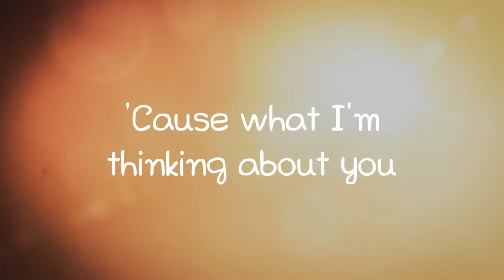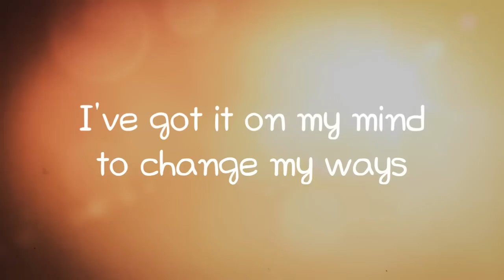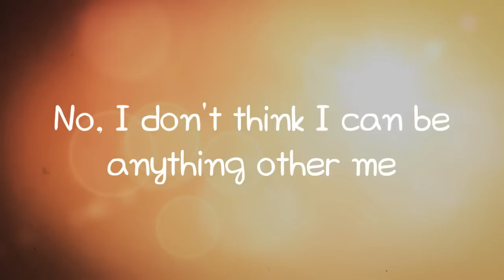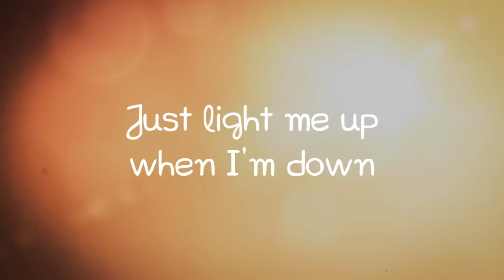The Pretty Reckless - Light Me Up (Lyrics HD)